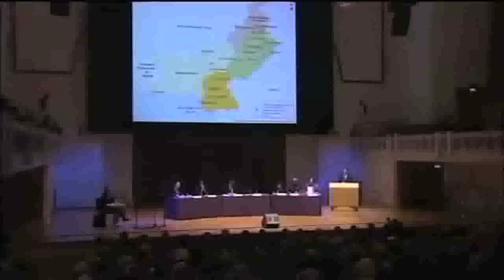IQ2 Discussion "Pakistan: what next?" (5 of 12)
Jonathan Paris foresaw that, over the next one to three years, Pakistan would neither turn into a failed state, nor grow impressively. It would, he predicted, muddle through. Pakistan was not attracting enough investment, and needed to break away from the IMF stranglehold.

He said that AfPak, the term coined at the start of the Obama administration, was both an offensive name, and one which revealed an unfortunate truth. For too long, Pakistan has been seen as the means to an end. This was the case when Nixon needed to approach Mao, when America needed to defeat the Soviets, and in the War on Terror. Now it was the means by which the US and Nato were trying to stabilise Afghanistan.